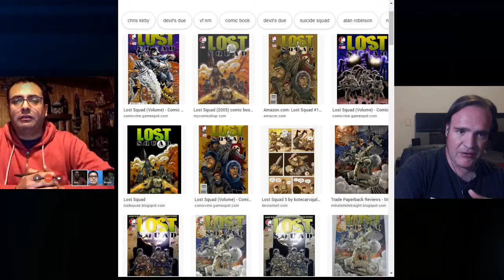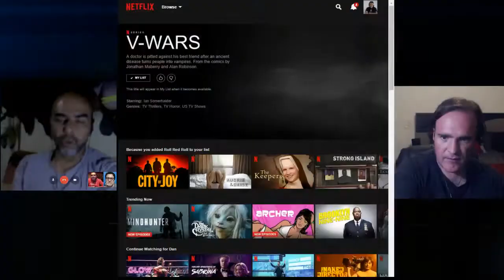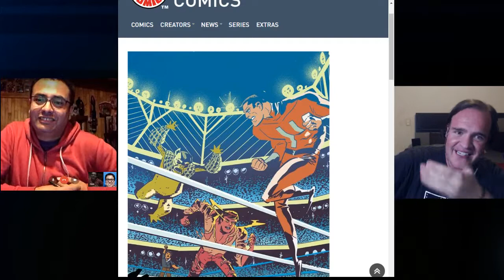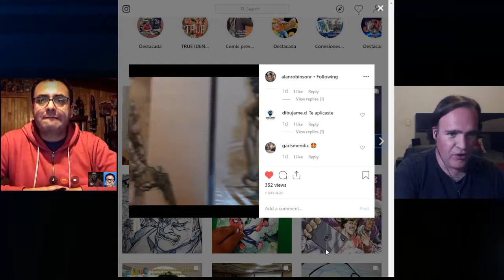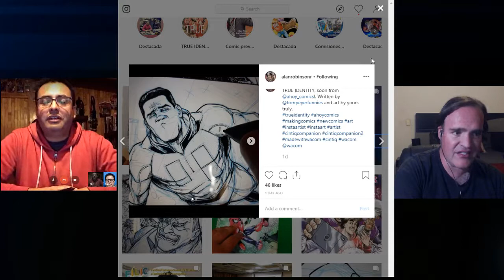D-Stream 12 - Alan Robinson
Descripción:Desde Volver al Futuro hasta futuros post apocalípticos, desde el universo de la Guerra de las Galaxias hasta el Planeta de los Nerds. Esta noche tenemos el honor de charlar con Alan Robinson, artista de más de un universo con quien hablaremos de sus proyectos en el medio del cómic y hasta los brincos de la página a la pantalla con uno de sus trabajos que llegará próximamente a Netflix, con guerras vampíricas y más.